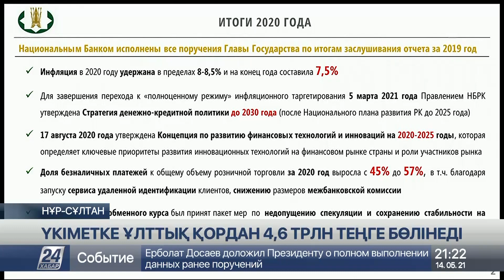Мемлекет басшысы Қазақстан Ұлттық банкінің есебін тыңдады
Қасым-Жомарт Тоқаев Ұлттық банк төрағасы мен басқарма мүшелерінің 2020 жылы жүзеге асқан ақша-несие саясатының қорытындысы, Мемлекет басшысының дағдарысқа қарсы бастамаларының орындалуы, қаржылық тұрақтылықты қамтамасыз ету жөніндегі шаралар, Ұлттық банктің алтын-валюта резервтерінің жай-күйі мен Ұлттық қордың активтері туралы есебін тыңдады, деп хабарлайды Ақорданың баспасөз қызметі.